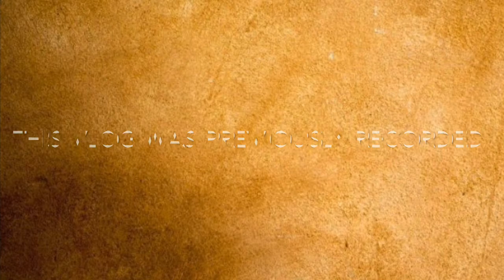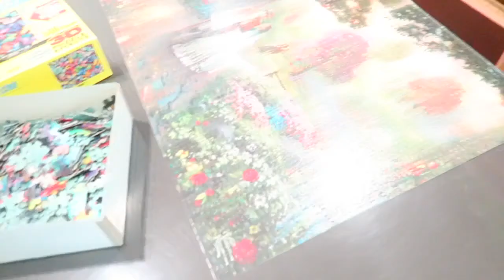Come to chemotherapy with me | my cancer journey | Life as Ray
Hey guys! I am so behind on my videos but I will be going a Vlog a week or every couple days. Hope everyone is staying safe 💙

be friends!